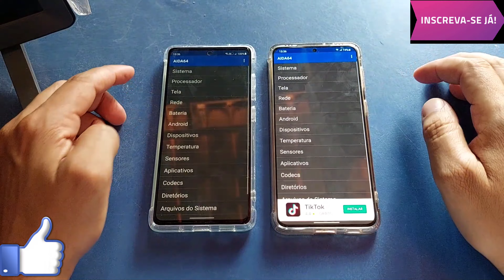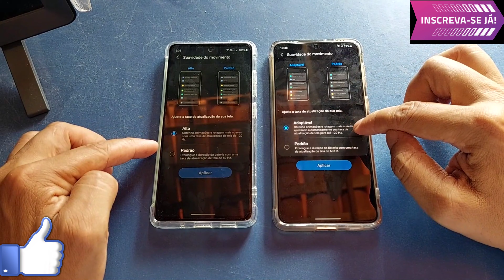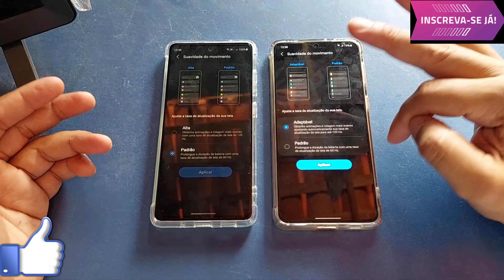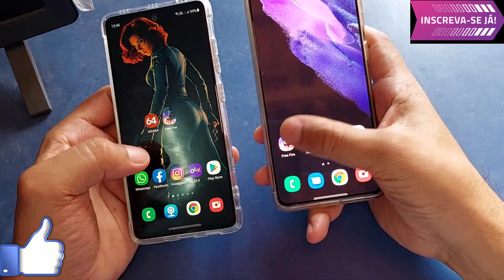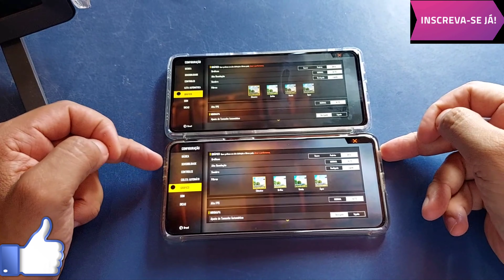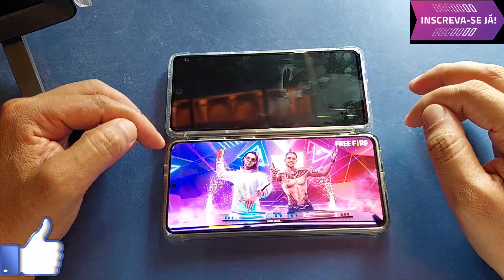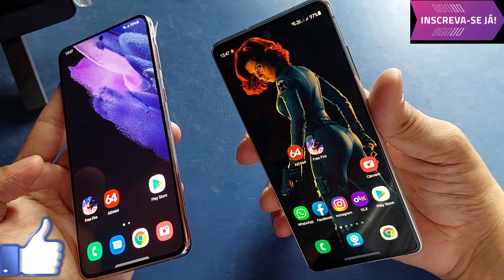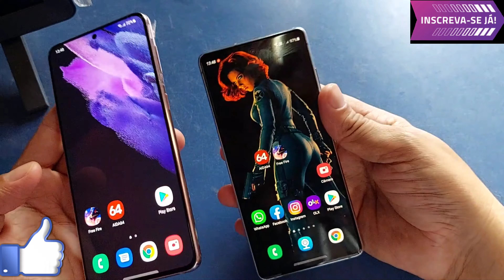Samsung S21 Plus X Samsung S20 Snapdragon